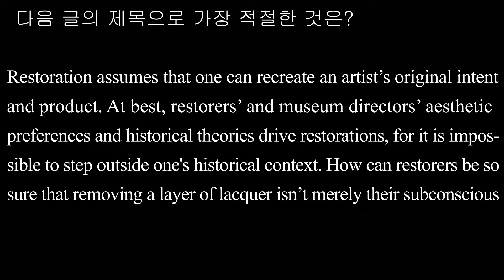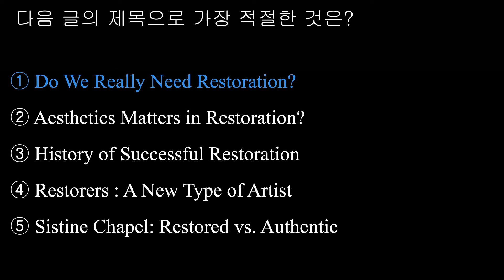글의 제목 032 2013학년도 9월 모평 39번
① Do We Really Need Restoration?
② Aesthetics Matters in Restoration?
③ History of Successful Restoration
④ Restorers : A New Type of Artist
⑤ Sistine Chapel: Restored vs. Authentic

[해석] 복원은 예술가의 본래 의도와 작품을 재창조할 수 있다고 가정한다. 아무리 잘 보아 주어도, 복원가와 박물관장의 미적 선호와 역사적 이론 때문에 복원이 추진되는 데, 그 이유는 사람이란 자신의 역사적 배경에서 벗어나는 것이 불가능하기 때문이다. 복원가가 도료의 층을 제거하는 것이 단지 현대적 취향에 따라 예술 작품을 개조하려는 그들의 잠재적 시도가 아니라고 어떻게 그렇게 확신할 수 있는가? 그것으로 인해 무엇이 ‘복구’되었다는 것인가? ‘복구된’ Sistine Chapel이 오늘날 ‘진짜’처 럼 보일 수도 있지만, 미학 이론과 사학 이론이 변했을 때에도 여전히 그렇게 보일까? 분명 어떤 위대한 예술 작품이라도 그에 대한 최선의 접근은 그냥 그대로 두는 것이다.

[풀이]
예술 작품을 복원시키기 보다는 그대로 두는 것이 예술 작품을 대하는 최선의 방법 이라고 했으므로, 정답으로 ① ‘(예술 작품의) 복원은 정말 필요한가?’가 가장 적절 하다.
② 미학이 복원에 있어서 중요한가?
③ 성공적인 복원의 역사
④ 복원가들: 새로운 유형의 예술가
⑤ Sistine Chapel: 복원된 모습인가 본래 모습인가
restoration 복원, 복구 esthetic 미(美)의, 미술의 subconscious 잠재의식의 contemporary 동시대의, 당대의 authentic 진정한, 진짜의